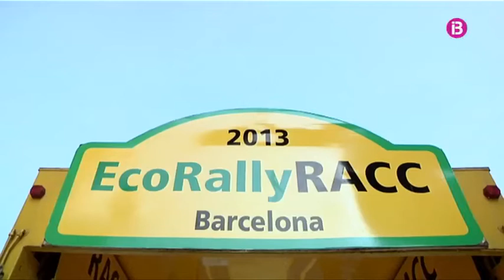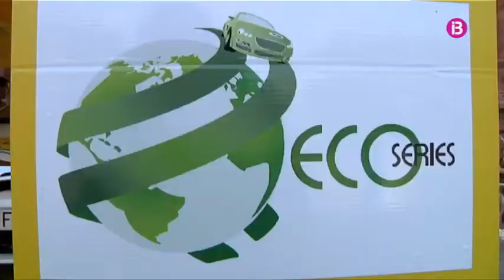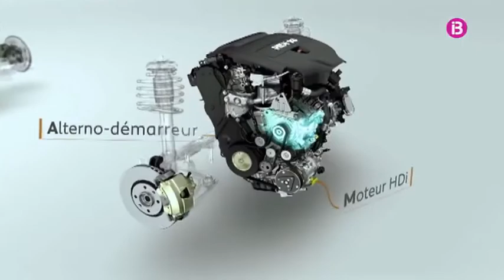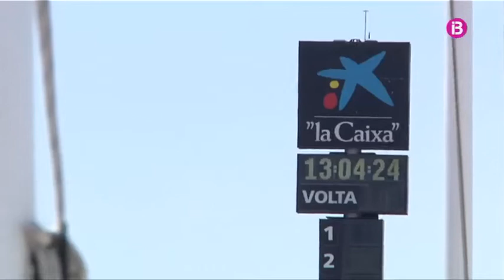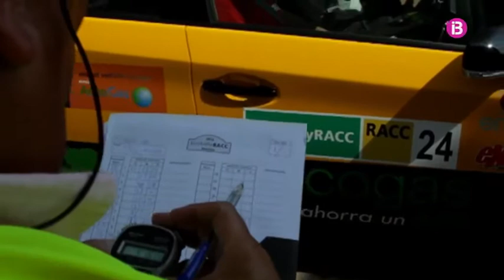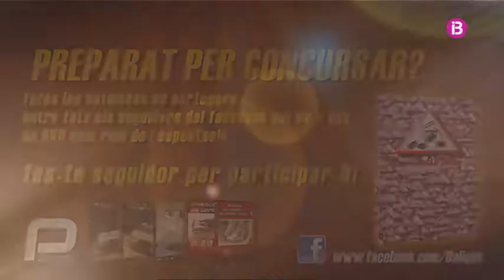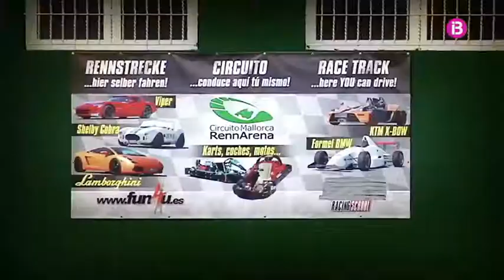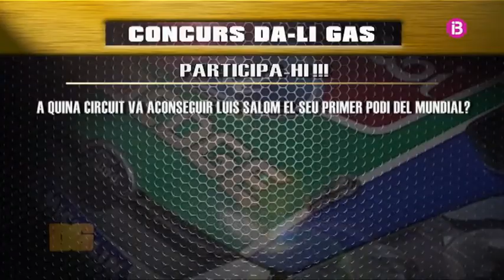Da-li Gas Cap. 61 Motor Balear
Eco Rally Racc /Superquads / Autocross Eivissa / Toni Alarcón /